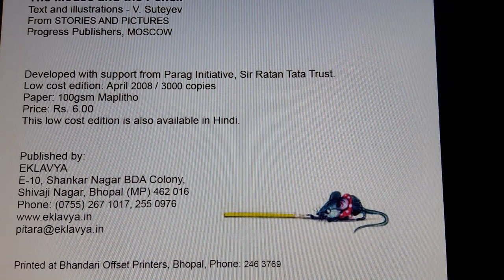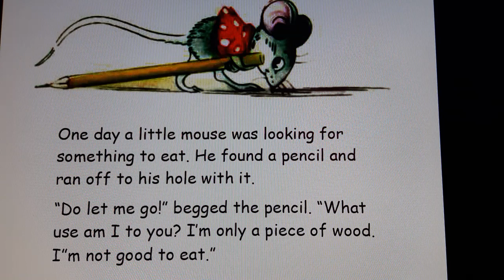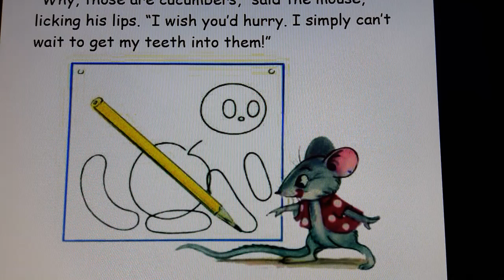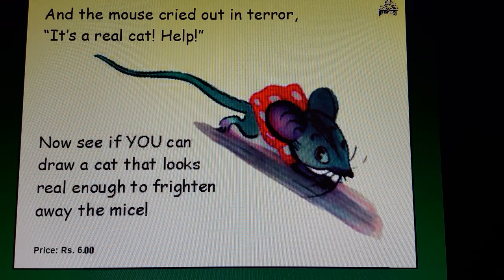Eklavya English Story for Children - Mouse & Pencil 20181012 1352141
एकलव्य - English Story कहानी  - बच्चों के लिए - Mouse & Pencil